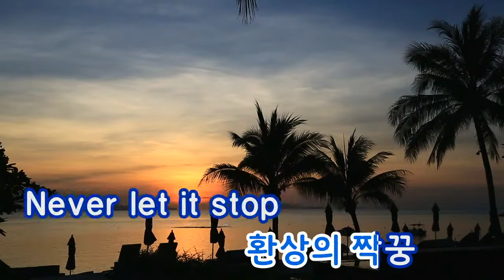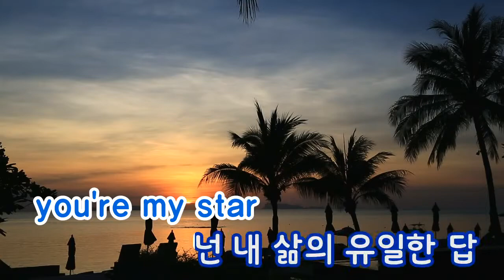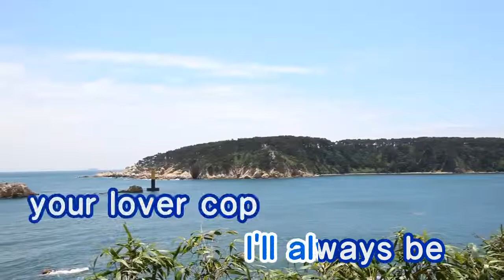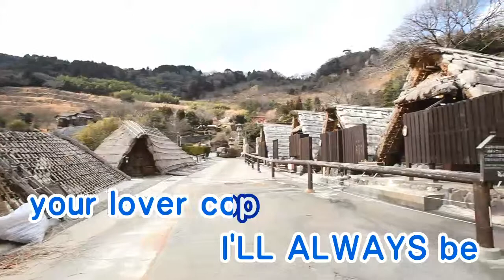[TJ노래방] Lover Cop - 달마시안 (Lover Cop - Dalmatian) / TJ Karaoke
Lover Cop - Dalmatian-- TJ Karaoke Song NO. 33644
Lover Cop - 달마시안 -- TJ노래방 곡번호 33644

▶ ZillerSong Mobile : Android/IOS
▶ K-POP STAR Global Package : Android/IOS
▶ TJ TV Karaoke (Korean ONLY) : KT OllehTV , LG U+TV, SK BTV